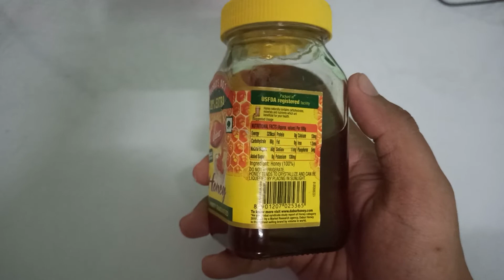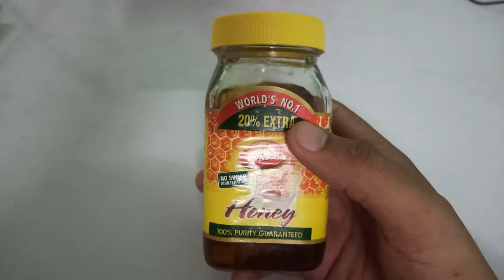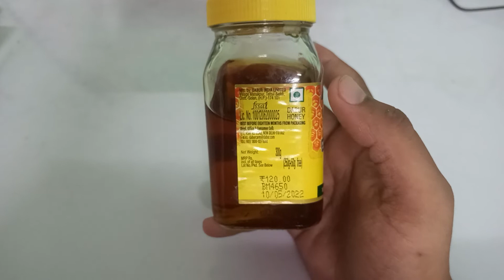Dabur Honey Review: Best brand for honey in India (Hindi) | Food for immunity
Dabur Honey Review: Best brand for honey in India | Food for immunity
immunity,
immunity boosting foods for kids,
immunity power,
immunity booster foods,
immunity badhane ke liye kya khana chahiye,
immunity and its types,
immunity animation,
immunity boosting foods malayalam,
immunity booster powder,
immunity boosting foods in telugu,
immunity badhane ke liye kya karen,
immunity badhane ke liye kya khaye,
immunity badhane ke liye kya khana chahie,
immunity boosting foods for babies,
baby immunity foods,
body ki immunity power kaise badhaye,
body immunity kaise badhaye